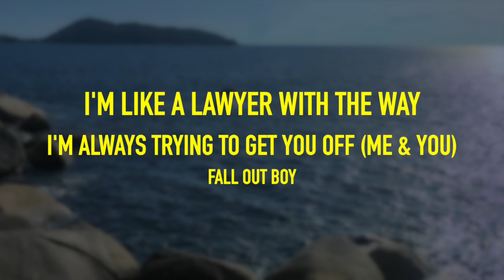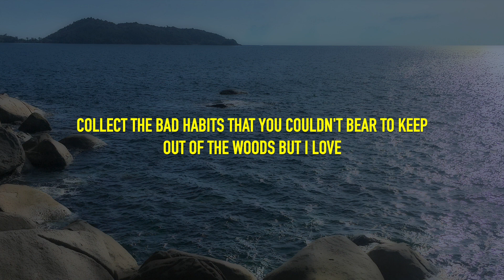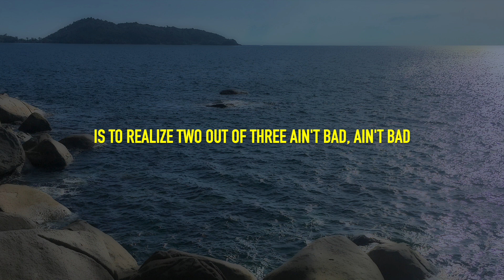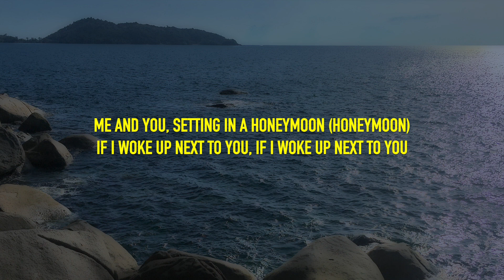Fall Out Boy - I'm Like A Lawyer With The Way I'm Always Trying To Get You Off (Me & You) - Lyrics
This video is lyrics for a song called "I'm Like A Lawyer With The Way I'm Always Trying To Get You Off (Me & You)" by Fall Out Boy